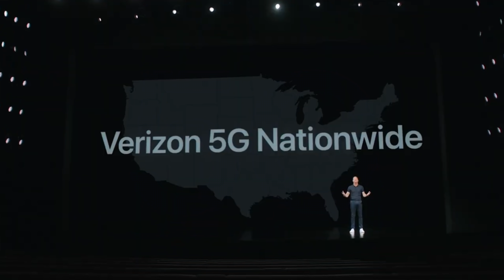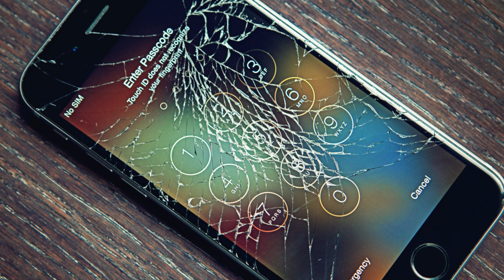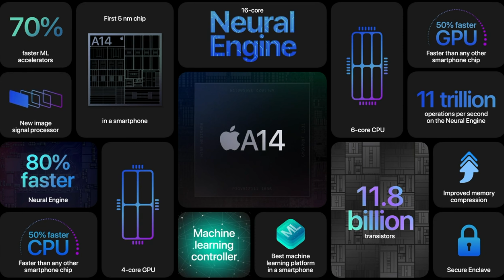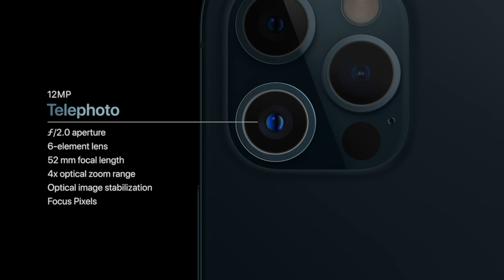Clear Details About iPhone 12 in Tamil | Under 8 Mins | Chennai Dotcom USA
Clear Details About iPhone 12 in Tamil | Under 8 Mins @Chennai Dotcom USA. Unboxed the Iphone 12 Pro. Shot Dolby vision HDR clips using iphone 12 pro and excellent video quality. Let us know your comments, Please keep supporting us.

5G. A14 Bionic, the fastest chip in a smartphone. An all-new design. A Ceramic Shield front cover that’s tougher than any smartphone glass. A custom LiDAR Scanner. The first camera ever to record in Dolby Vision. An advanced Pro camera system for next-level low-light photography. And connect accessories in a whole new way with MagSafe. iPhone 12 Pro, the most powerful iPhone ever.